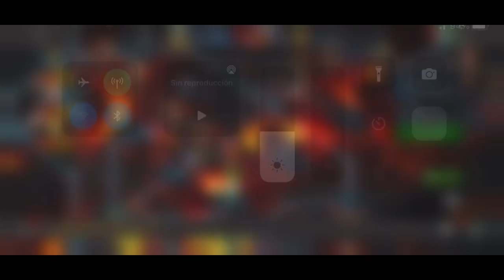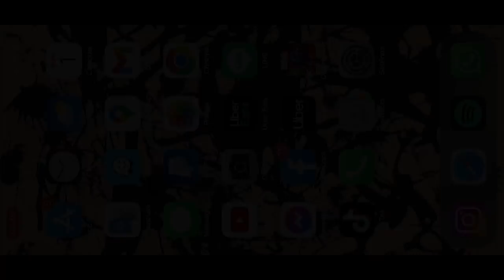S33W08: J×A vs TCP | LOS PILOTOS | MCOC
¿LOGRAREMOS CONSEGUIR EL PRIMER PUESTO?